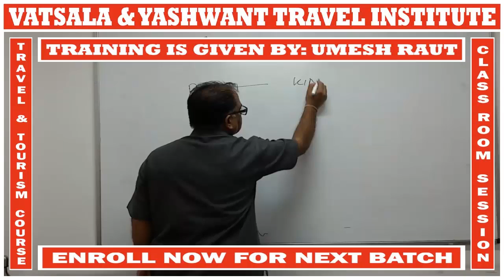CLASS ROOM SESSION | 009 | VATSALA & YASHWANT TRAVEL INSTITUTE | UMESH RAUT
# VATSALA & YASHWANT TRAVEL INSTITUTE:

* In 04 months of classroom training, we can make you expert in subject knowledge and art of giving interviews, so that you can beat any travel industry students of Delhi / India / World.